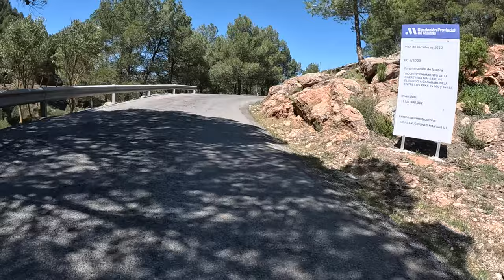Andalucia ride: Alozaina - El Burgo - Casarabonela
English captions